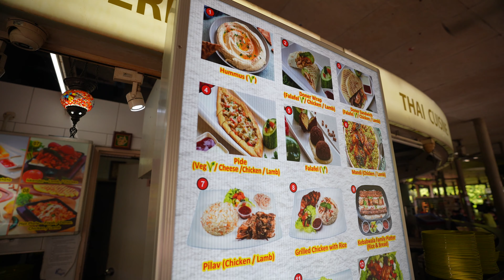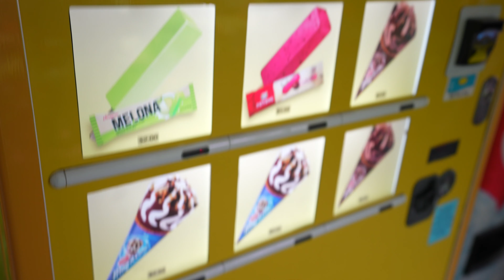[4K] 피데를 아시나요? 가족과 함께 하는 쉼 (Singapore, 사테 바이 더 베이, Satay by the bay)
안녕하세요.
미친 도야지 채널의 미도입니다.

늘 혼자 돌아다니다 오늘은 가족을 모두 끌고 나왔습니다.아이가 좋아하는 피데를 먹기위해 사테 바이 더 베이를 가면서 저만 가봤던 클라우드 포레스트와 플라워 돔을 함께 둘러 보았습니다.워난 돌아다니기 싫어하는 두사람이라 투덜 거리면서도 즐거운 시간이었습니다.

4K로 보시면 가장 좋습니다.

제가 채널을 하나 더 개설하였습니다.
그동안 여행에 관련된 얘기와 기타 장비, 리뷰에 대한 얘기를 함께 하다보니 많이 저도 채널도 혼란이 많다는 생각이 들어 이번에 초보를 위한 채널을 만들었습니다.
저도 아직 초보이지만 초보의 입장에서 최대한 얘기를 풀어 나가려 합니다.

채널 “초보깡”입니다.
관심 있으신 분은 클릭하시면 이동됩니다.

00:00 자 출발합니다.
01:02 클라우드 포레스트 (Cloud Forest)
01:54 사테 바이 더 베이 (Satay by the Bay)
06:16 플라워 돔 (Flower dome)